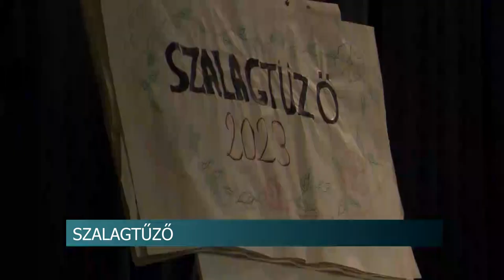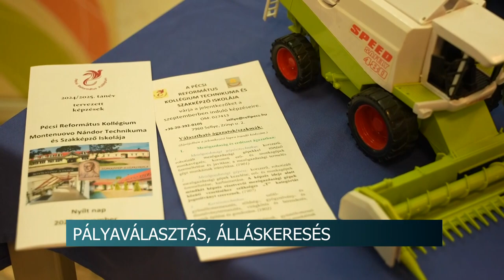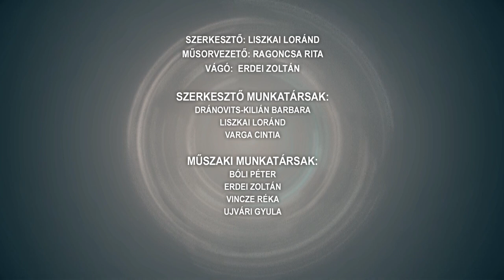Híradó - 2023.11.14.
Tartalom:
- A kormány aláírt a Roszatommal
- Újbort gyűjtöttek - Régi hagyomány, új bor
- Átadták a végzősök szalagjait - az idei évben csak egy osztály, 16 diák kapott szalagot
- Balkáni hangulat a dombóvári Szőlőhegyen – A Dombóvári Horvát Nemzetiségi Önkormányzat őszi programot szervezett
Regionális hírek:
- Hanyatlik a város turisztikai vonzereje - Tegyük ismét vonzóvá Pécset, javasolja a pécsi Fidesz
- CSOK plusz, falusi CSOK, kormánytámogatás januártól - többmilliós segítség a kisgyermekes legtöbb baranyai családoknak
- Pályaválasztás és álláskeresés - A Baranyai Kormányhivatal rendezvénye segít a keresésben